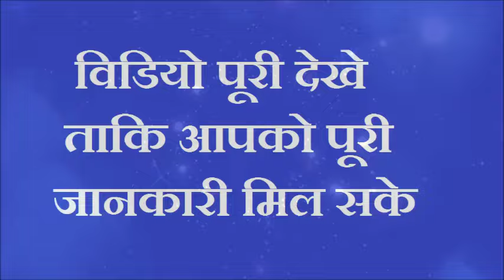मंगलवार के दिन किसी को दे दें ये चीज मुह मांगी इच्छा तुरंत होगी पूरी कदम कदम पर धन मिलेगा